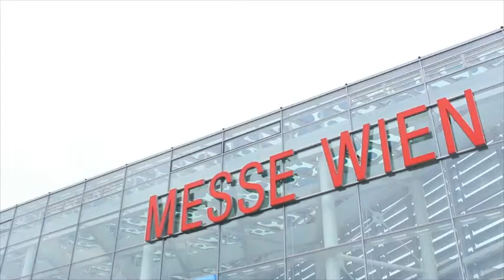Laatste ontwikkelingen bij de behandeling van gemetastaseerd melanoom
Tijdens het ECC 2015 in Wenen bespreekt dr. Christian Blank de meest in het oog springende studies die daar gepresenteerd zijn. Onder andere de COMBI-V-studie, CheckMate O67-studie, metingen, fase 1B/2-studie naar CDK4/6-remming in combinatie met MEK-remmer bij patiënten met NRAS-mutatie, MASTERKEY-265-studie en de CheckMate O64-studie. Daarnaast bespreekt Blank het belang van drie groepen van biomarkers voor deze patiëntengroep.